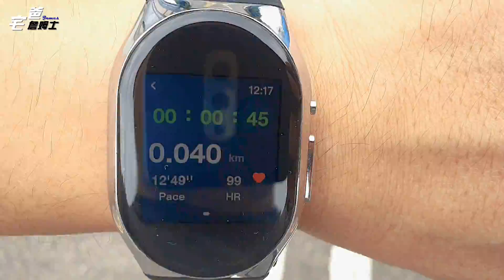坐太久,運動去! 戴著BP Doctor健走! - Vlog | 運動數據智慧錶 | 宅爸詹姆士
▍待在家太久了，出門走走，順便測試一下這支YHE BP Doctor的運動數據功能。